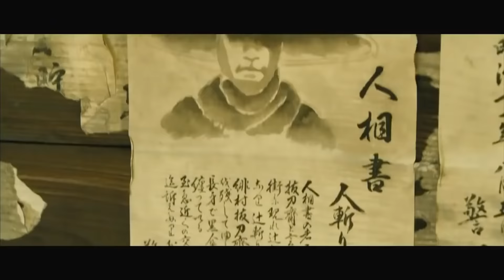Heroes in History: Hitokiri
[Note: Please watch to the end...I worked really hard on that meme battle, and I'd love for ya'lls thoughts]

Some warriors do not fight for money or fame or even honor. They fight because they enjoy killing...because life is a falsehood and they will free the weak and pitiful souls who continue to stumble through it. In For Honor, the Hitokiri are such warriors, former executioners turned psychopaths who haunt the battlefield with their giant axe, butchering anyone who dares challenge them. But who are they based on?
Journey with me to the Bakumatsu where we look at Japans "Four Horsemen of the Bakumatsu" known simply as "The 4 Hitokiri." We'll explore who they were, how they rose to prominence, and what became of them. We'll explore some pop culture references from the hitokiri, and...the ultimate question: what the heck is that crazy hair hat the For Honor Hitokiri wears?